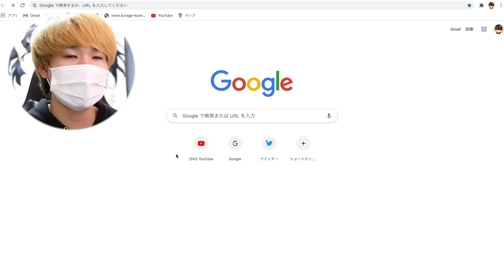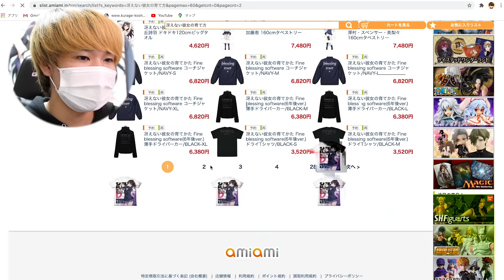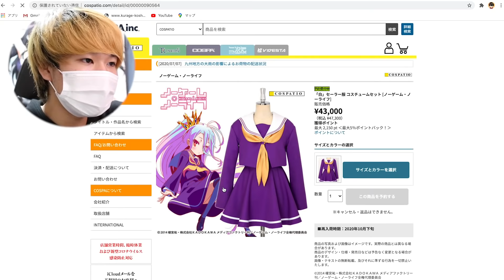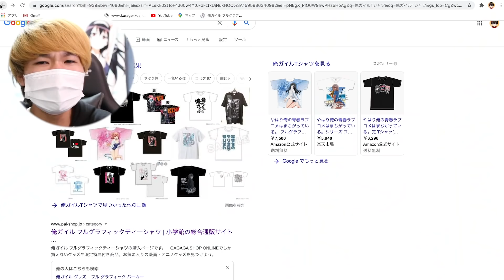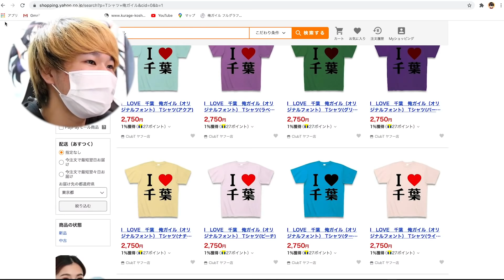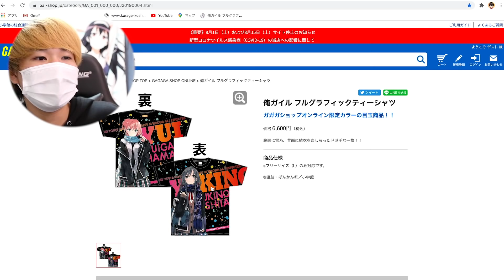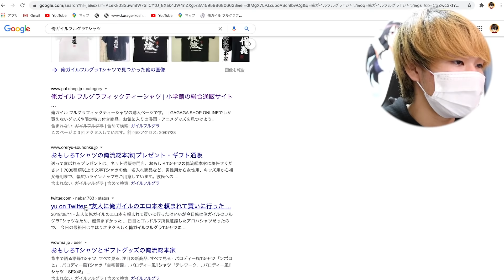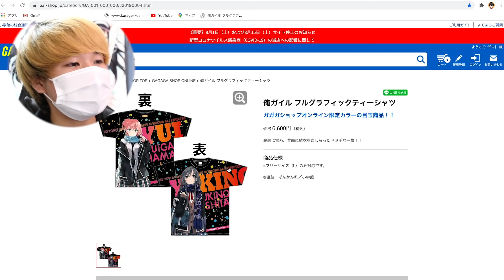オタク、童貞を捨てました。(19才)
オタク(19才)が童貞を卒業したのでそれを祝うだけの動画です。

卒業おめでとう俺()